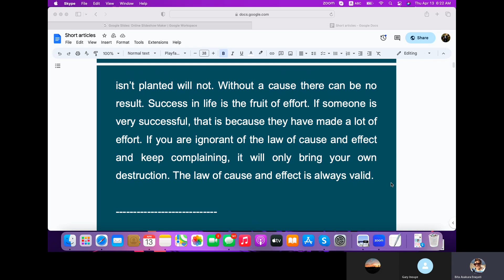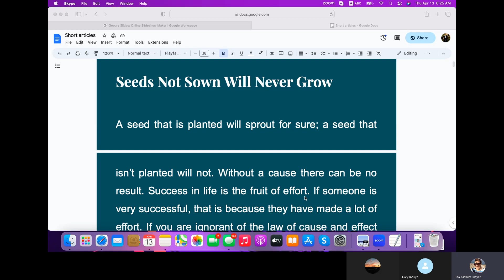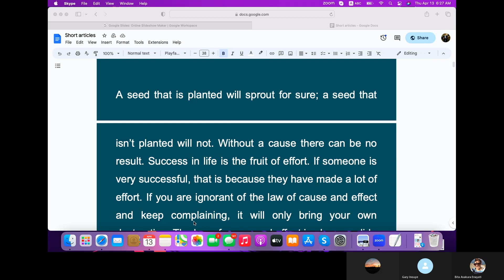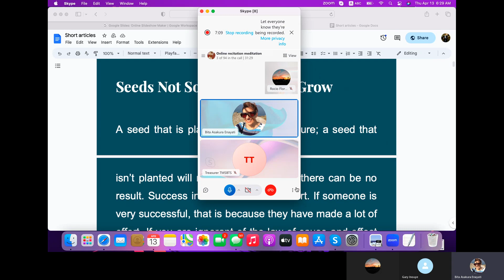How can we stop complaining?